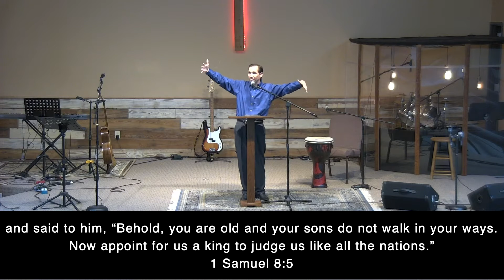When People Reject God's Control